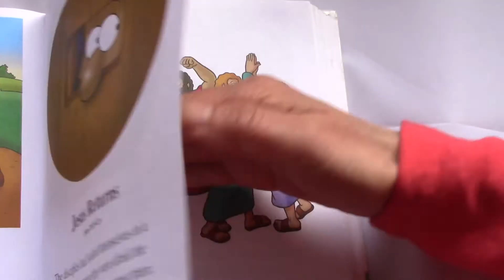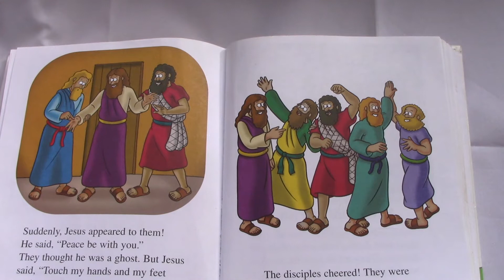TBL Week 1: Jesus appears to his disciples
Lesson "Jesus Appears to His Disciples," for the wonderful children of the Teddy Bear Lair at First Presbyterian Church of Berkeley, by Early Childhood Ministry Coordinator Jimin Yoo, who reads "Jesus Returns" (pp. 459-462) from the _The Beginners Bible_ (Zonderkidz, 2005), illustrated by Kelly Pulley.